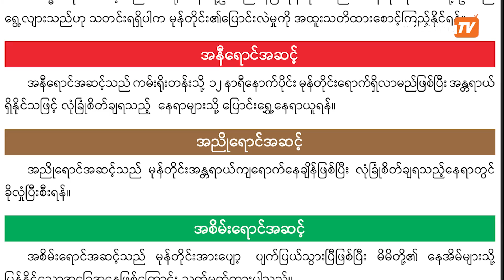“ဆိုင်ကလုန်းမုန်တိုင်း မိုခါ မေလ ၁၂ ရက်ညနေပိုင်းမှာစစ်တွေကတစ်ဆင့် မြန်မာနိုင်ငံကို ဝင်ရောက်နိုင်တယ်”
KMN(မဇ္ဈိမ)။  ။ဘင်္ဂလားပင်လယ်အော်အရှေ့တောင်ပိုင်းတွင် ဖြစ်ပေါ်နေသည့် အားကောင်းသောမုန်တိုင်းငယ် သည် ယနေ့ မေလ ၁၁ ရက်နေ့ နံနက်ပိုင်းတွင် ဆိုင်ကလုန်းမုန်တိုင်း “ONE” (01B) ဖြစ်လာနေသည်။

၎င်းဆိုင်ကလုန်းမုန်တိုင်းသည်  ဆိုင်ကလုန်းမုန်တိုင်း မိုခါအဖြစ်အသွင်ပြောင်းပြီး မေလ ၁၂ ရက်နေ့ ညနေ ပိုင်းတွင် ရခိုင်ပြည်နယ်၊ စစ်တွေမြို့မှတစ်ဆင့် မြန်မာနိုင်ငံကို ဝင်ရောက်နိုင်ချေရှိနေသည်။

ဥရောပသမဂ္ဂ(EU)နှင့်ကုလသမဂ္ဂ(UN)မှ ဦးစီးလုပ်ကိုင်နေသည့် သဘာဝဘေးအန္တရာယ်ဆိုင်ရာ သတိပေး ချက်စနစ်(GDACS) အရ မြန်မာနိုင်ငံသို့ အမြင့်ဆုံးလေတိုက်နှုန်း ၁၆၇ ကီလိုမီတာ (တစ်နာရီ ၁၀၃.၇ မိုင်) ရှိသည့် ဆိုင်ကလုန်းမုန်တိုင်းဝင်ရောက်တိုက်ခိုက်မည့် အခြေအနေကြောင့် လူဦးရေ ၂ သန်းကို ထိခိုက် နိုင်ကြောင်း အနီရောင်အဆင့် သတိပေးချက် “RED ALERT” ထုတ်ပြန်ထားသည်။

လူဦးရေ ၂ သန်းတွင် ရခိုင်ပြည်နယ်မှ လူဦးရေ ၉၃၀,၀၀၀ ခန့်၊ ချင်းပြည်နယ်မှ လူဦးရေ ၂၁၀,၀၀၀ ခန့်၊
မကွေးတိုင်းမှ လူဦးရေ ၁၇၀,၀၀၀ခန့်၊ စစ်ကိုင်းတိုင်းမှ လူဦးရေ ၄၄၀,၀၀၀ ခန့်တို့မှာ အန္တရာယ်ရှိသည့် လေပြင်းတိုက်ခိုက်ခြင်းကို ခံရနိုင်ချေရှိနေသည်။

ဆိုင်ကလုန်းမုန်တိုင်း မိုခါ မြန်မာနိုင်ငံဝင်ရောက်နိုင်မှုနှင့်ပတ်သက်ပြီး မိုးလေဝသခန့်မှန်းလေ့လာသူ ဦးဝင်းနိုင်ကို မဇ္ဈိမရုပ်သံသတင်းထောက် KMN က ဆက်သွယ်မေးမြန်းထားသည်။

တင်ဆက်၊တည်းဖြတ် - KMN